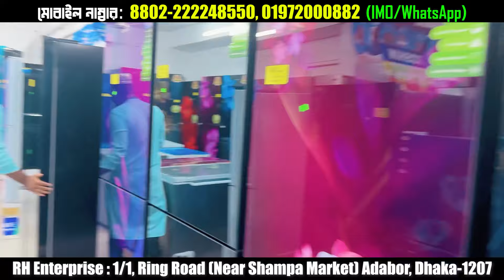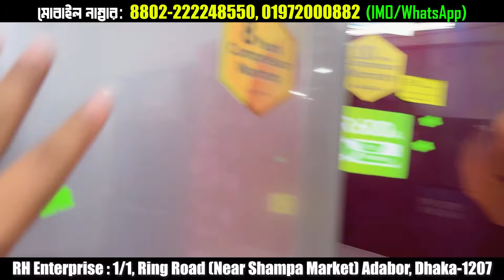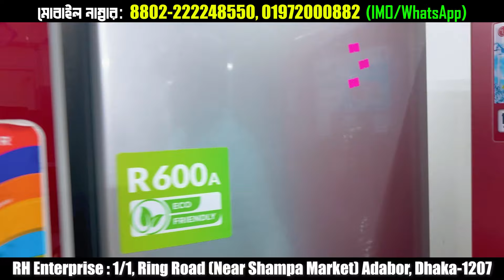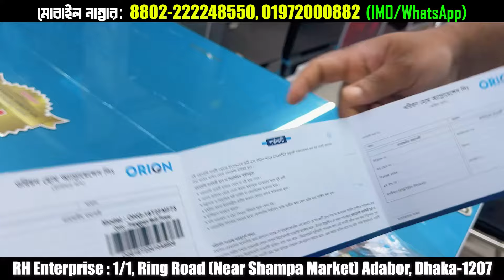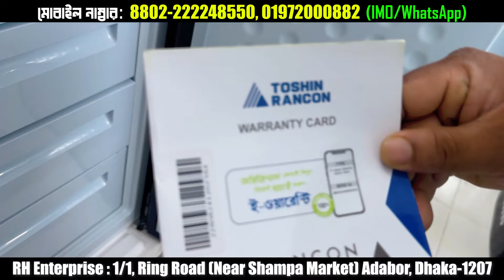Samsung Fridge Price In Bangladesh 2024 | Non Frost Refrigerator Price In Bangladesh/Samsung Fridge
RH Enterprise
1/1, Ring Road (Near Shampa Market) Adabor, Dhaka-1207

✅মোবাইল নম্বর :📲 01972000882 (imo& WhatsApp)  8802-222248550